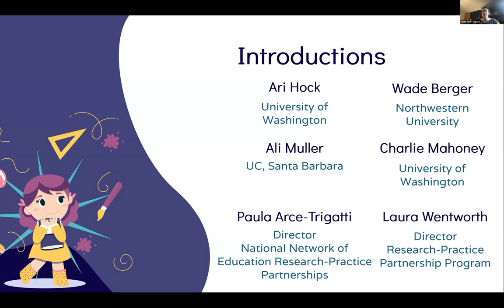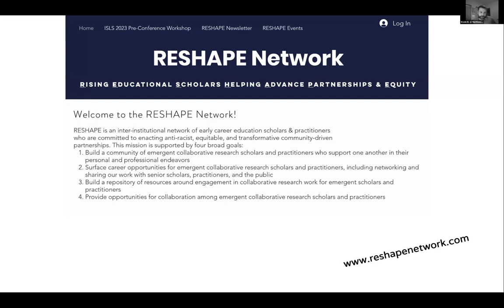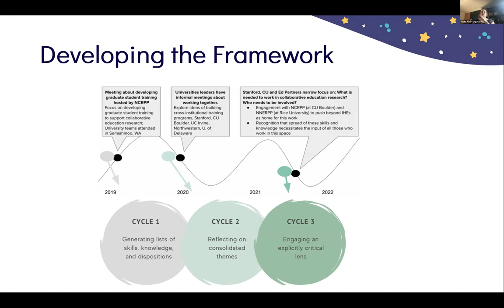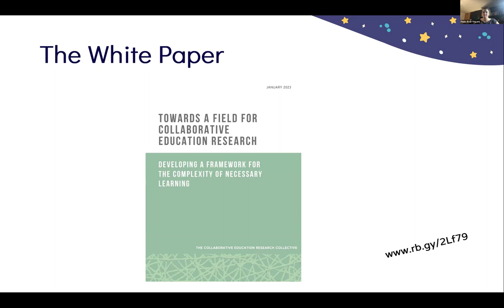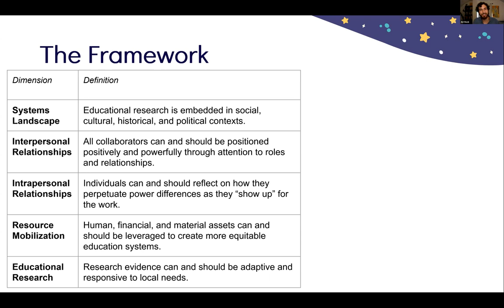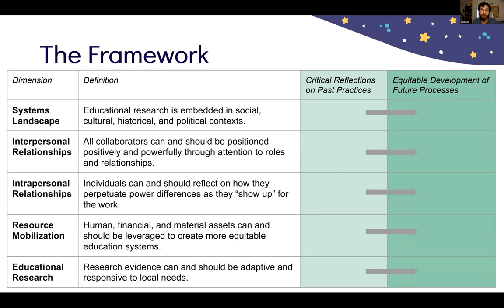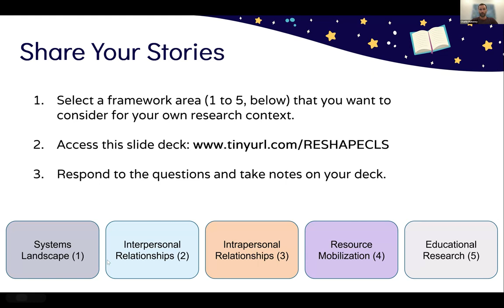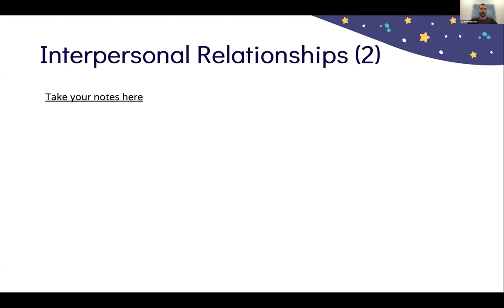RESHAPE Presents: Towards a Field of Collaborative Education Research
The Rising Educational Scholars Helping Advance Partnerships & Equity (RESHAPE) network is partnering with The National Network of Education Research-Practice Partnerships (NNERPP) to bring a conversation about collaborative education research to this year’s Connected Learning Summit. The Connected Learning Summit has always been a convening of educators, researchers, designers, evaluators, and community leaders; collaborative research is paramount to bringing all of these stakeholders together as we seek to understand teaching, learning, and the impact of our innovations. In this showcase we will present a framework, developed by the Collaborative Education Research Collective (involving both members of NNERPP and RESHAPE), which is designed to help us think about how we build and sustain communities oriented around healthy, impact-focused, improvement-driven, equity- and justice-centered collaborative research.